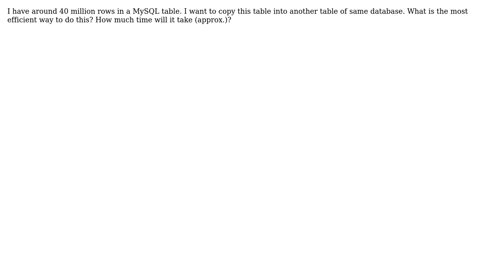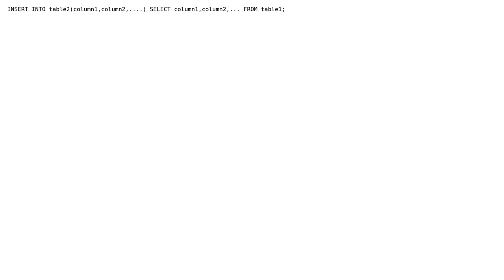Copy data from one mysql table to another mysql table of same database (3 Solutions!!)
Copy data from one mysql table to another mysql table of same database

With thanks & praise to God, and with thanks to the many people who have made this project possible! | Content (except music & images) licensed under CC BY-SA | Music | Images & others | With thanks to user Sadikhasan user Nadendla user Devashish Dixit user Ashutosh SIngh and the Stack Exchange Network Trademarks are property of their respective owners. You are responsible for your own actions.